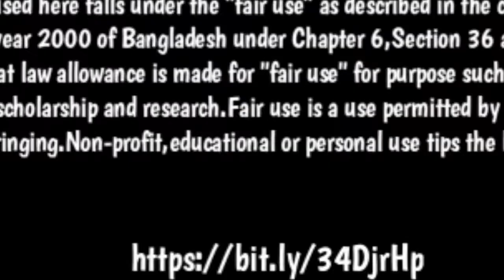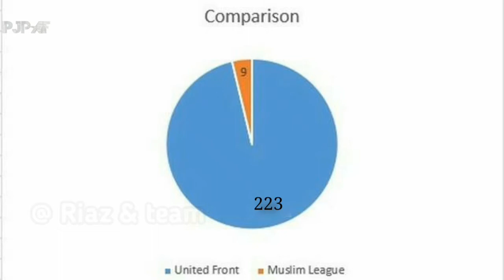United Front Election || 1954 || Ep-4 || Liberation war of Bangladesh || বাংলাদেশের মুক্তিযুদ্ধ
Chapters

0:00 Straight-Forward
0:21 Prologue
1:05 Intro
1:25 Basis of The Election
1:46 Formation of UnitedFront
2:12 21-Point Demand
2:38 The Compitators
2:52 Helding of The Election
3:22 Result of The Election
3:58 The Works of United Front
4:33 The Removal of UnitedFront
4:48 The acceleration of Freedom Struggle
5:01 Conclusion
5:08 Outro

✴✴✴Anti-Piracy Warning✴✴✴

Intro music

✉N:B : For any business or personal issue

United Front Election
যুক্তফ্রন্ট নির্বাচন
1954
The Liberation war of Bangladesh
Episode-4
Juktofront
jukto front election
শেরে বাংলা
এ.কে ফজলুল হক
হোসেন শহীদ সোহরাওয়ার্দী
বাংলাদেশের মুক্তিযুদ্ধ
মুক্তিযুদ্ধ
bangabandhu
liberation
muktijuddho
বাংলাদেশ
ইতিহাস
মুক্তিযুদ্ধের পটভূমি
বাংলা
একাত্তর
bijoy itihash
বিজয় ইতিহাস
উত্তাল মার্চ
history of bangladesh
ekattor
মুক্তিযুদ্ধের ইতিহাস
বাংলাদেশর ইতিহাস
1971
১৯৭১
১৯৫২
1952
পূর্ব বাংলা
fact & fiction বাংলা
PJPAF
Riaz